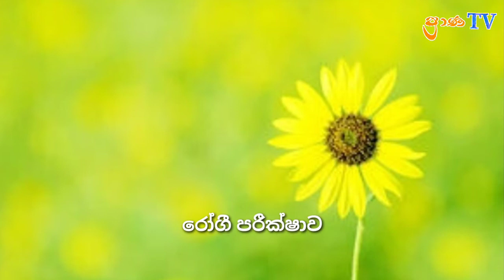රෝගී පරීක්ෂාව, ප්‍රාණTV prAna TV . PANDITH Vajra Senanayake